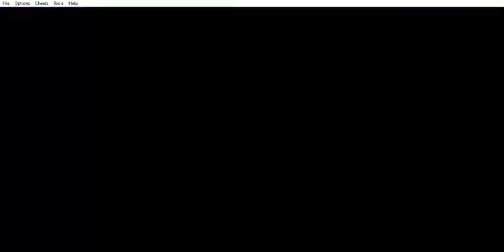Fire Emblem - Sword of Seals (FE6) - Capítulo 13: Rescue Mission - Parte 4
Fire Emblem - Sword of Seals (FE6) (GBA) - Capítulo 13: Rescue Mission - Parte 4
Este capítulo abarca la cuarta parte del capítulo 13